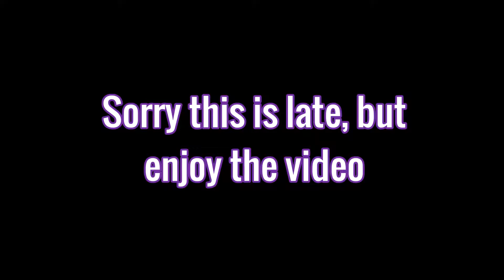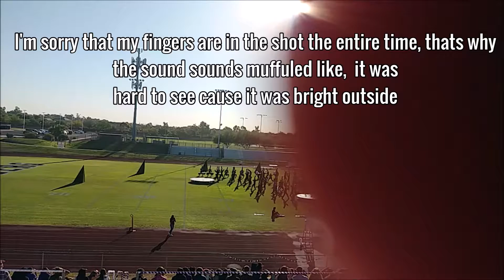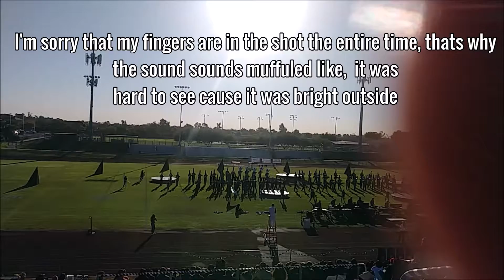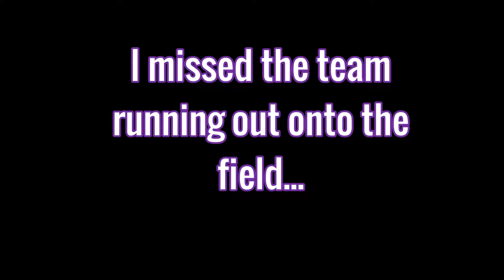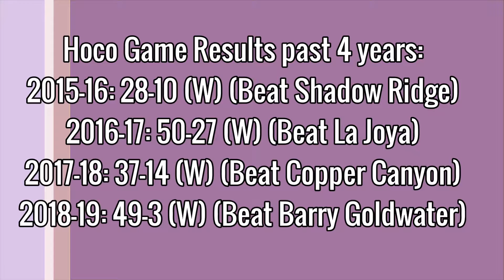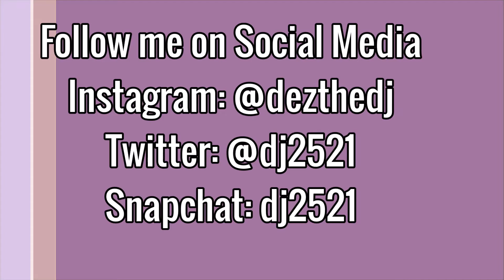MHS Homecoming 2018 (9/28/18) VS Barry Goldwater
I know this is LATE but I got busy with school so sorry... ANYWAY, This is Millennium's Homecoming 2018 and my LAST HOCO game. I could not go to last years hoco game but this year I did! We had our homecoming assembly which is in this video and of course,THE GAME! We played Barry Goldwater and this was varsity's 4th win of the season! GO TIGERS!I did not go to the dance the next day but the Homecoming dance theme was Millennium's Magic Kingdom.